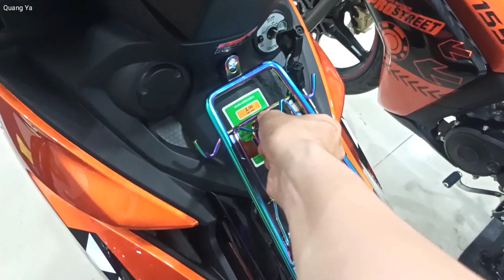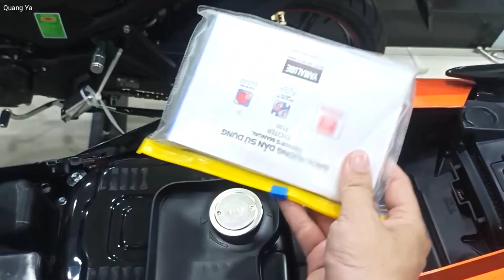Xe Exciter 155 Và Exciter 150 Cam Đen Mới Nhất | Hỗ Trợ Trả Góp | Exciter 2021 Orange | Quang Ya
Mình báo giá Exciter 155 vva 2021 nhé:
- Giá Exciter 155 phiên bản cao cấp ( Giá xe sẽ chênh lệch theo từng thời điểm, khu vực tỉnh thành cũng như chương trình từng đại lý nhé ^^):
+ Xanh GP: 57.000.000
+ Đen nhám, đỏ nhám, trắng đỏ: 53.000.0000
- Giá Exciter 155 phiên bản tiêu chuẩn: 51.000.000
LH tư vấn zalo ( Cần Thơ ): 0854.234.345
Vui lòng không gọi ngoài giờ hành chính nha, vì bận ngủ :)))